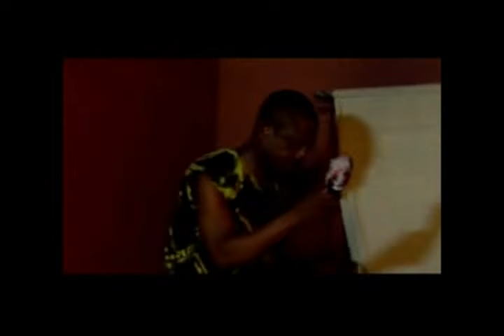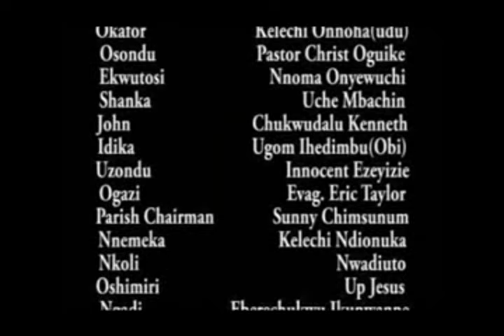5_AKRIKA_KPLE_KOTOKA_IBO-version- ewe-film [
Bienvenue sur votre chaîne favori ¨¨IBO EWE TIME¨¨

Ici nous partageons avec vous les films traduisent en ewe, ibo ewe, film ewe et autres traduisent en éwé pour passer du bon temps et aussi rigole de ouf. Toutefois vous pouvez demander des vidéos en commentaires et nous aurons un réel plaisir a le partager avec vous si possible. Merci de toujours sourires après tout ce que nous traversons.